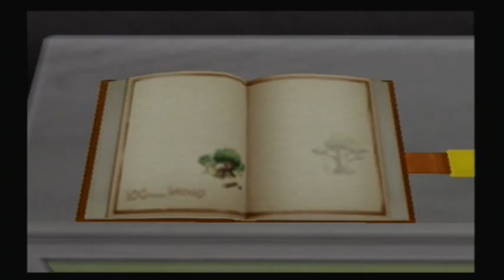Lets Play: Kingdom Hearts 2 Part: 26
More kingdom hearts 2 happens while you watch.